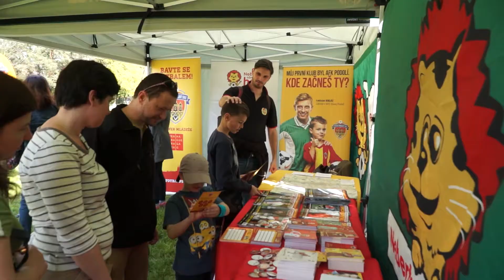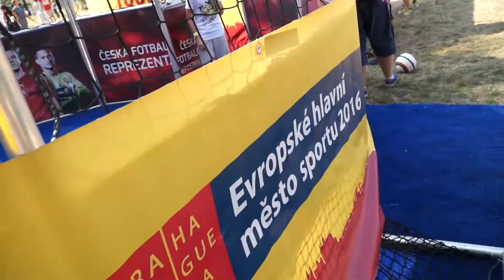Praha 2016: Město fotbalu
V rámci projektu Praha město fotbalu jste se v roce 2016 mohli na čtyřech rodinných a sportovních festivalech na území Prahy (Čarodějnice na Ladronce, RatolestFest, Kašpárkohraní a Sporťáček) setkat se stanovištěm Pražského fotbalového svazu, kde jste si mohli vyzkoušet různé fotbalové aktivity. Připomeňme si, jak tyto akce vypadaly a jak jsme si je všichni společně užili!